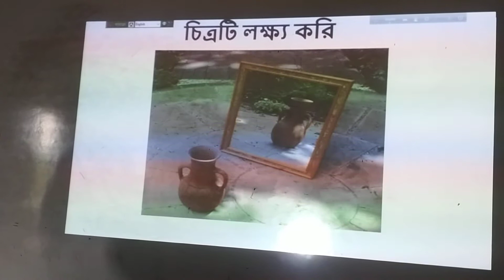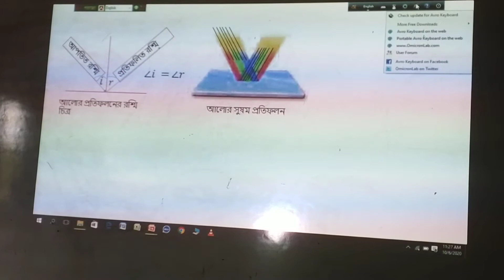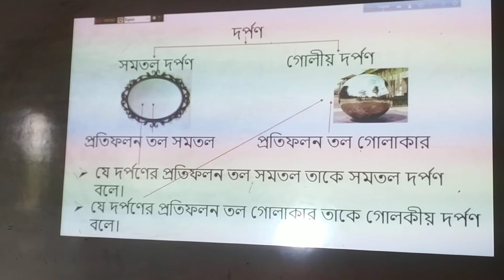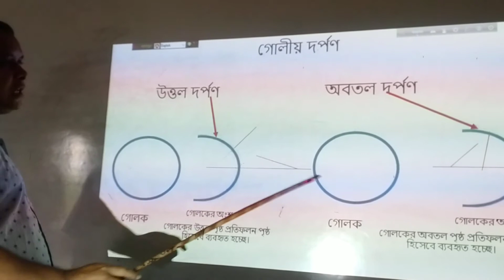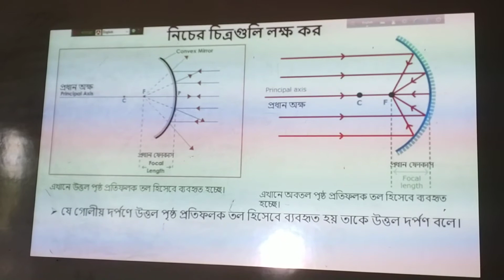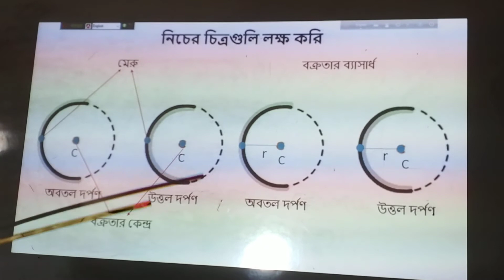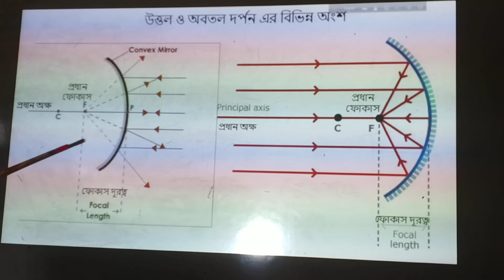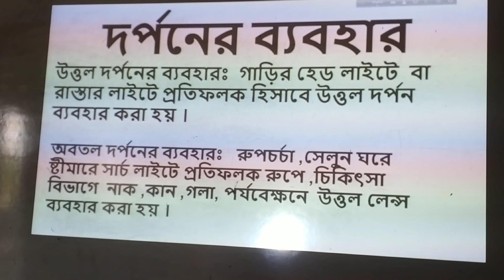class 9 10 Physics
Class_9_10_Physics_Dorpon_Md. Billal Hossen